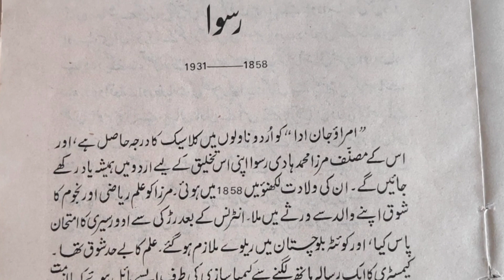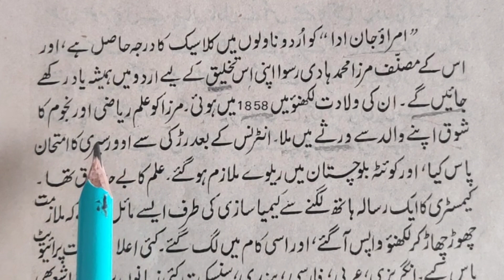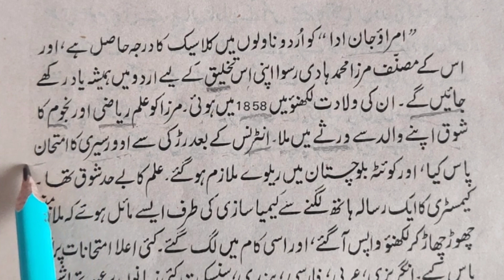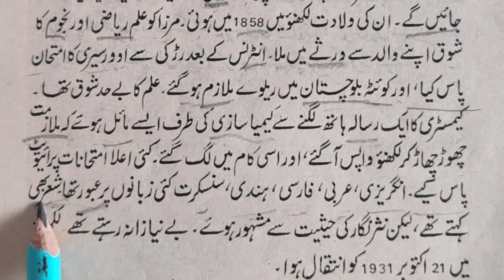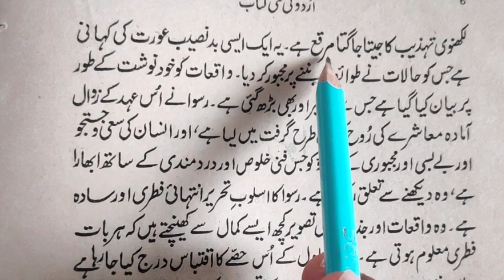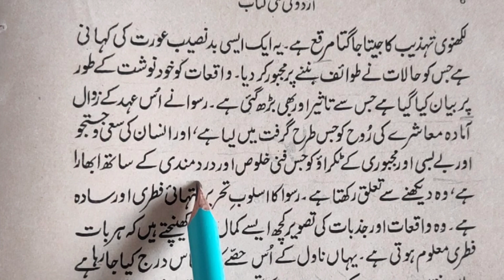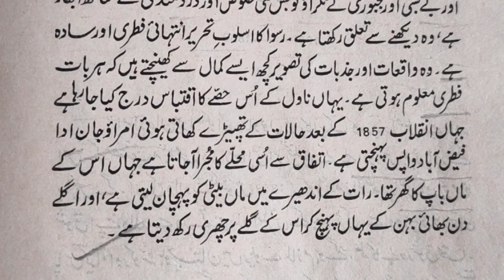Mirza Hadi Ruswa Read urdu About Urdu Writer Ruswa class 10th